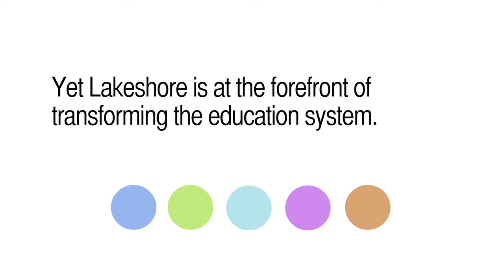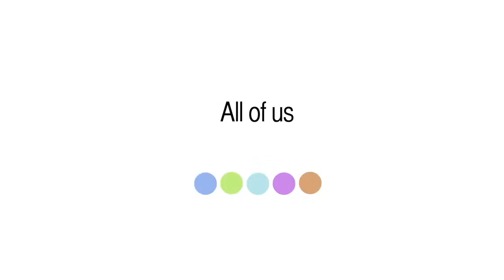Lakeshore Reimagine Education